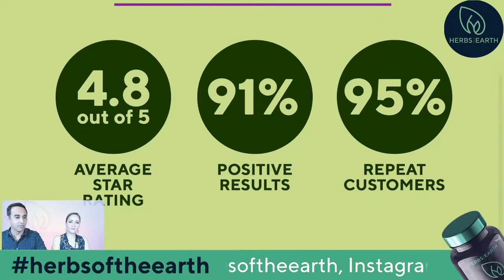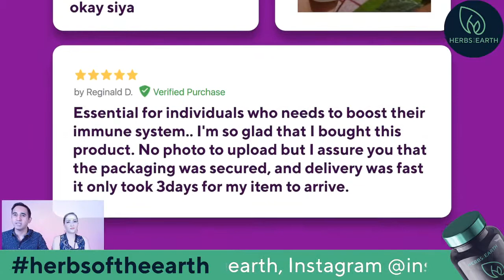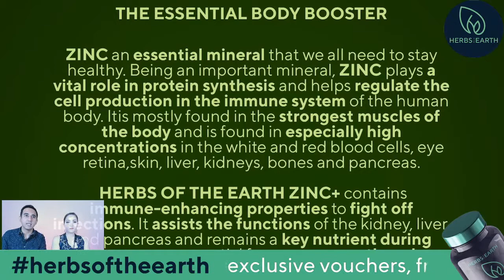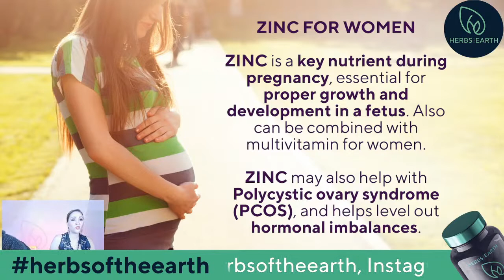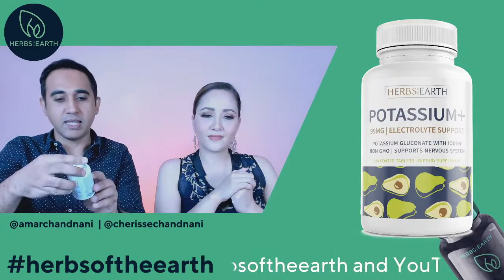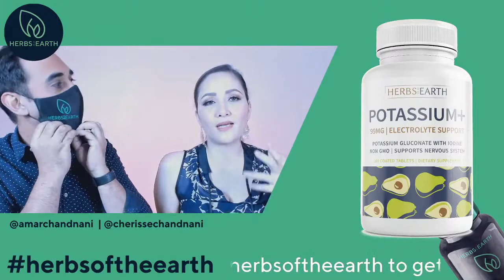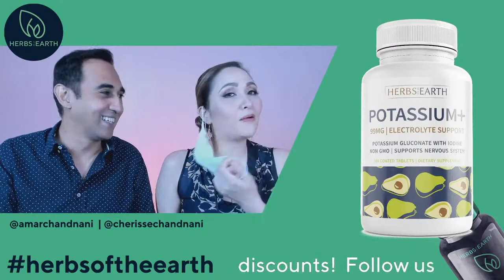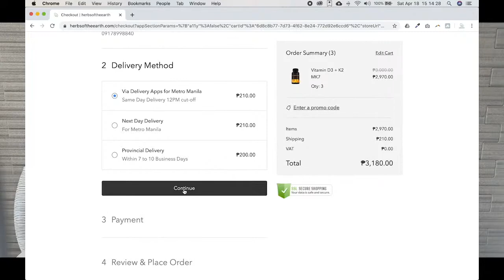Energy and Vitality Hacks from Herbs of the Earth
Charge up when you're low on juice with some hacks from Herbs of the Earth

We’re streaming live every week and we’d love to hear from you.

Check us out on FB and Instagram

We hope to see you guys again in our next episode. Till next time, stay safe and May God Bless you all!